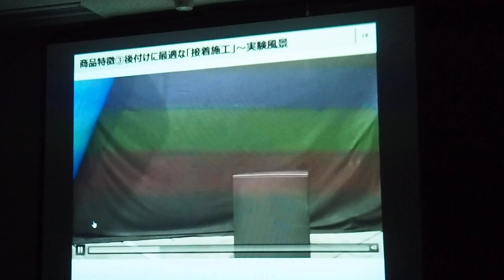宅配ボックス「COMBO-Light」殴り実験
パナソニックの宅配ボックス「COMBO-Light」は、ロッカータイプながら市販の接着剤で設置できます。

接着剤で固定したCOMBO-Lightに、75kgのサンドバッグを勢いよくぶつける動画です（パナソニックの発表会から）。